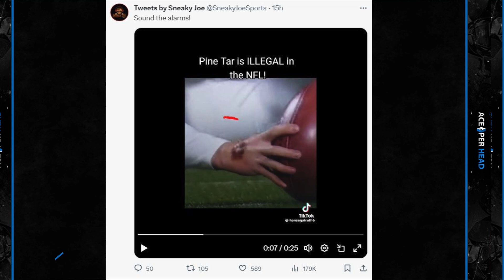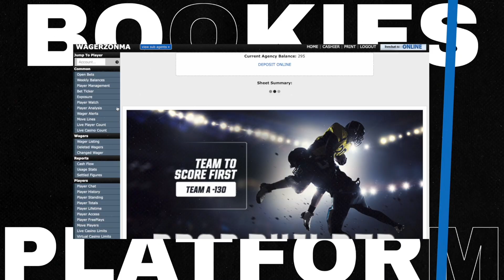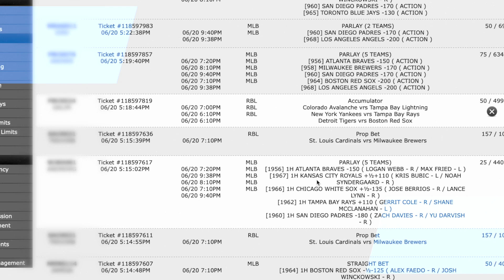Dolphins In Prime Spot! Lamm to Guard? Achane Back?! Raiders Up!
Curtis goes over Miami Dolphins Kendall Lamm moving to guard, how good a position the Phins are in, and how rushing the ball will be key to beating the Vegas Raiders this week.

2023NFLSeason: MiamiDolphins 'Wrap Up' an Excellent FreeAgency! | Ace Per Head